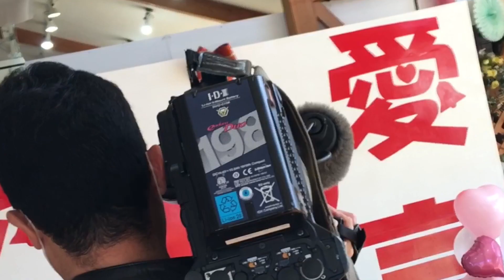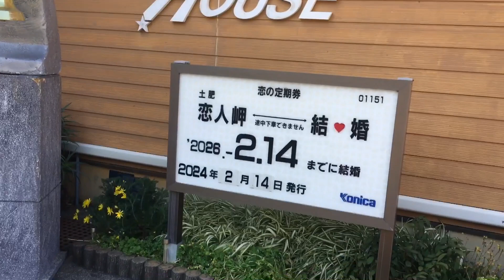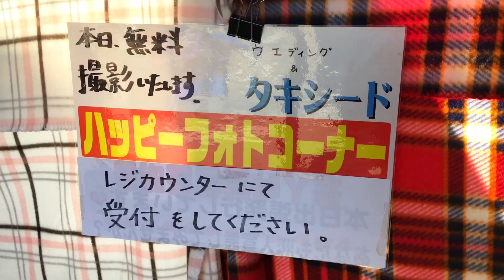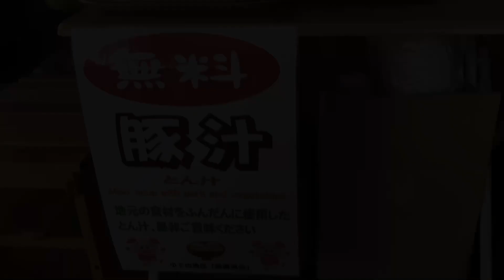春の伊豆ドライブ､お出かけスポット！3月14日ホワイトデー！恋人岬､無料ウェディングフォト撮影イベント！家族恋人友達と楽しめる観光スポット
※動画内でテラスハウスと表示されご案内しておりますが正しくはステラハウスです。お詫びして訂正します

恋人岬ホワイトデースペシャル

２月１４日のバレンタインデーに引き続き、３月１４日には「恋人岬ホワイトデースペシャルと題し、盛りだくさんのイベントをお楽しみいただけます。バレンタインのお返しに、３月１４日は恋人岬へお越しになってはいかがでしょうか。

恋人岬は、北に霊峰富士、南に黄金崎、西には南アルプスの峯々を望む１８０度以上の雄大なパノラマが拡がります。先端の展望台には、愛を呼ぶ鐘ラブコールベルがあり、この鐘を鳴らしながら愛する人の名を呼ぶと永遠の愛叶うといわれカップルに人気。年間推定25万人が訪れる恋愛パワースポットとして知られています。

日時：２０２４年３月１４日（木）９：００～１５：００（詳しい時間は下記参照）
場所：恋人岬ステラハウス（静岡県伊豆市小下田242-1）

（１）イベント特製の「恋人宣言証明書」を無料発行（9:00～15:00）
（２）ウェディングドレスとタキシードに装って無料記念撮影（10:00～14:30）
（３）地元の食材を使ったおみそ汁の「おもてなし」（10:00～おみそ汁終了まで）

お問合せ　恋人岬ステラハウス